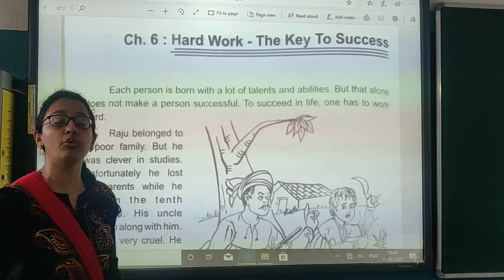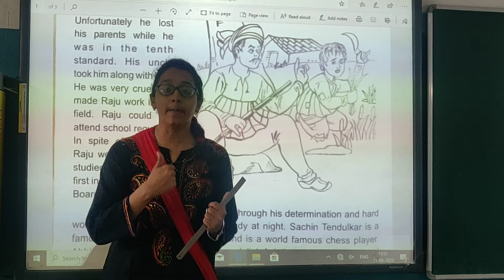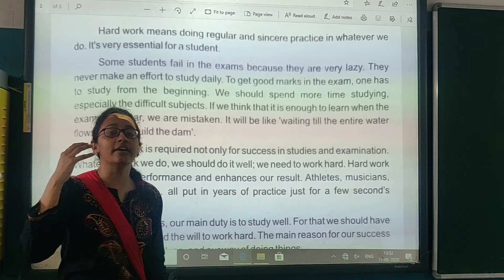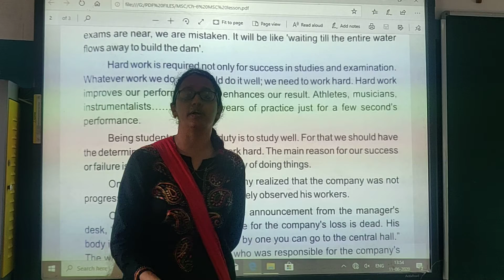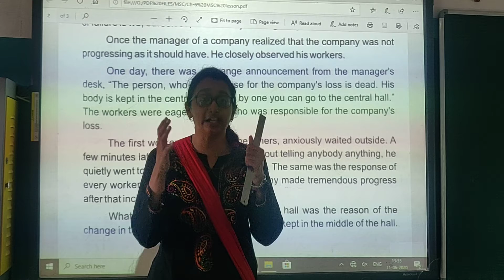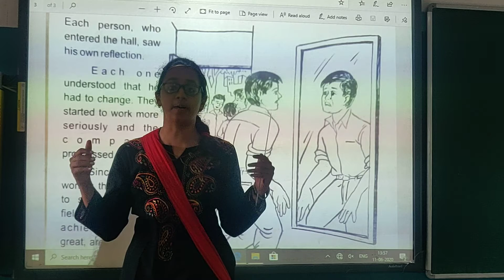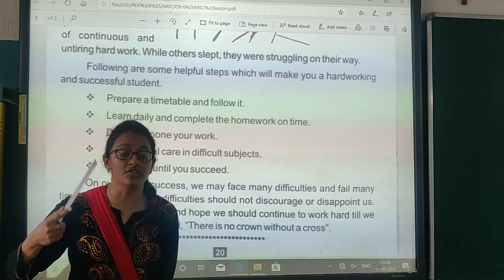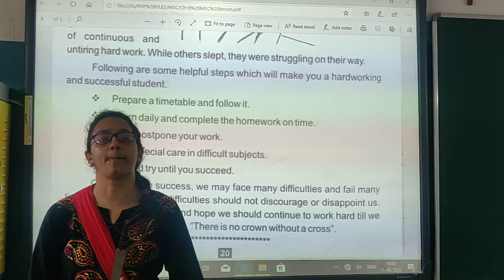Std 4 MSC Ch 6